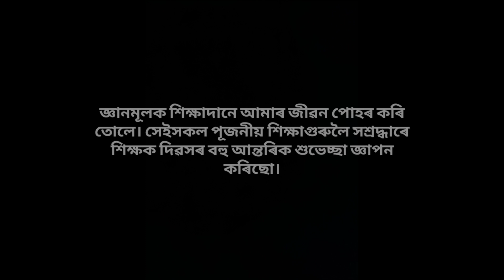Teachers' Day | Celebrations | Bogpara Bharalua Chuk LPS | A+ Grade in Gunotsav 2022 | Nitaipukhuri